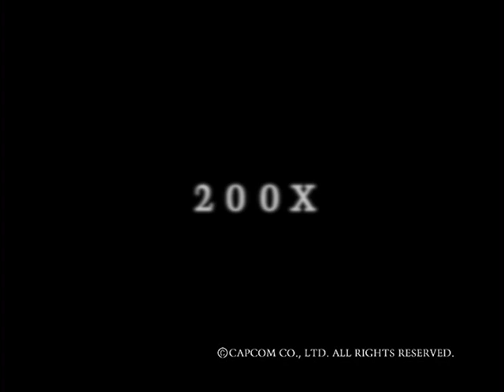Capcom Five - GameCube HD 2002 Trailers (Beta RE3.5, Killer7, Dead Phoenix)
The Capcom Five are five video games that were unveiled by Capcom in late 2002 and published from March 2003. At a time when Nintendo's GameCube console had failed to capture market share, Capcom announced five new GameCube titles with the apparent goal of boosting hardware sales and showing off third-party developer support. Capcom USA followed up with confirmation that they would be exclusive to the GameCube. The five games were P.N.03, a futuristic third-person shooter; Viewtiful Joe, a side-scrolling action-platformer; Dead Phoenix, a shoot 'em up; Resident Evil 4, a survival horror third-person shooter; and Killer7, an action-adventure game with first-person shooter elements

Footage directly uploaded from カプコン (秘) DVD2｜DEMO用DVD (2002) [CAP-J-021127] in "HD" 720 x 480 p